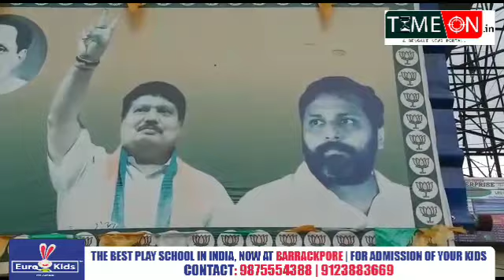বিজেপি নেতা মনিষ শুক্লাকে গুলি করে খুনের ঘটনার পর আজও থমথমে গোটা এলাকা